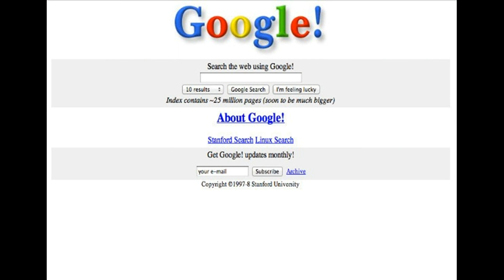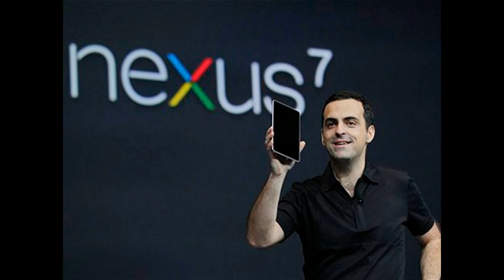Кто придумал GOOGLE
Гугл откуда произошло название известной компании.
Кто создал  Гугл?
Гугл это цифра?